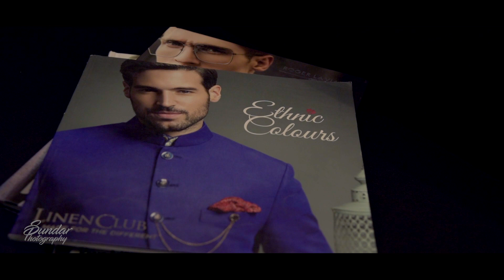Promotional shoot for ad | Commerical Shoot | Tuxedo Coat | 2020 | Outfit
Revealing the best moments is our biz.

Company : Belmont Tailors
Composition : Sundar.Photography